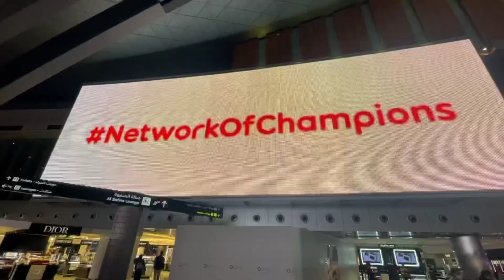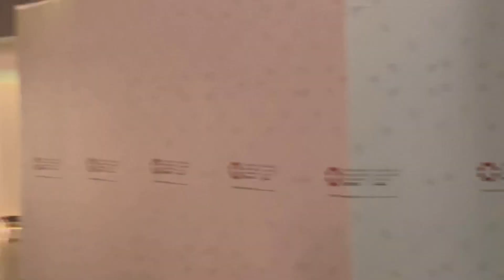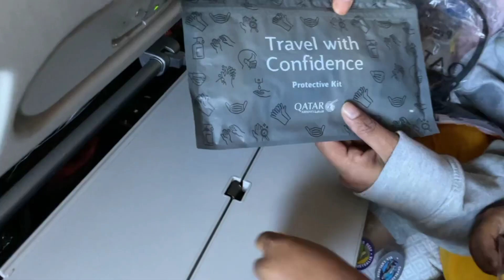FLYING TO USA 🇺🇸 via QATAR